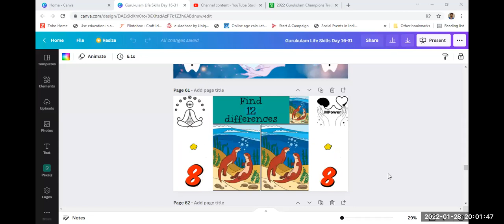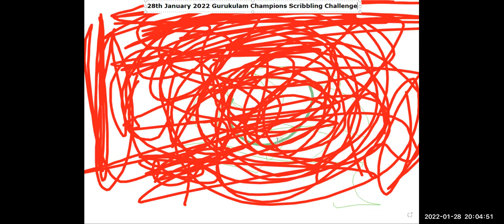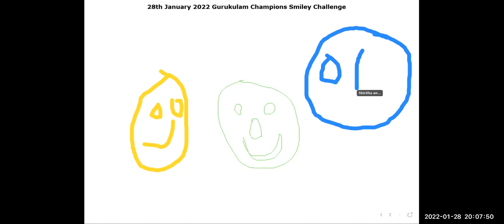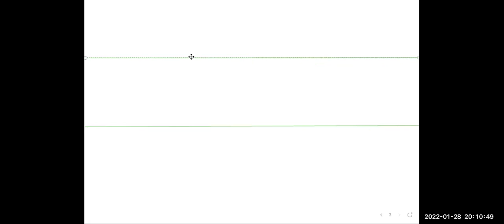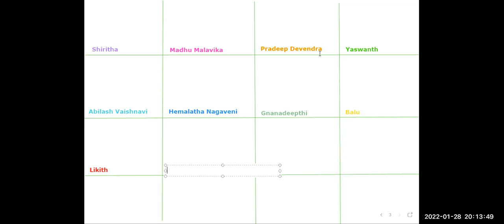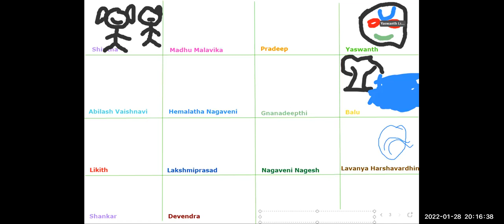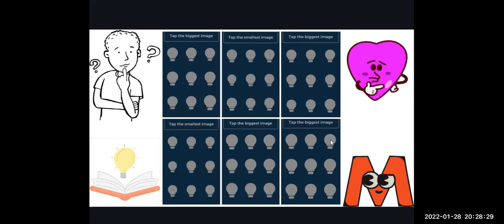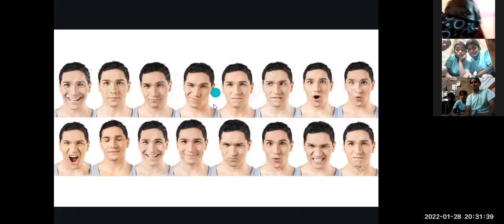258 Day Lifeskills - Gurukulam Learning School Tiny Habits